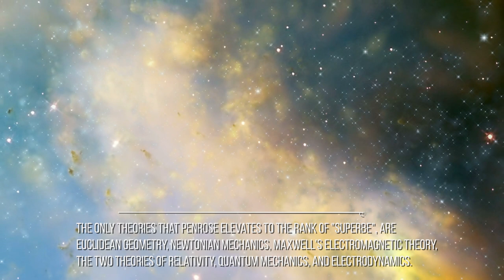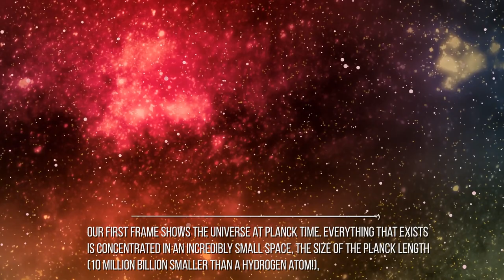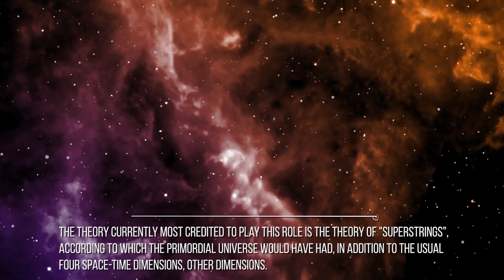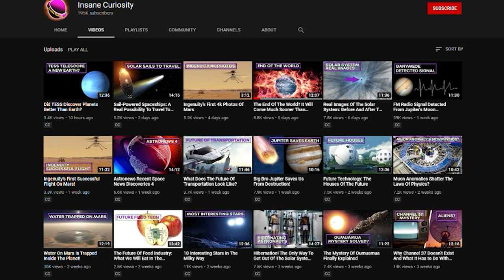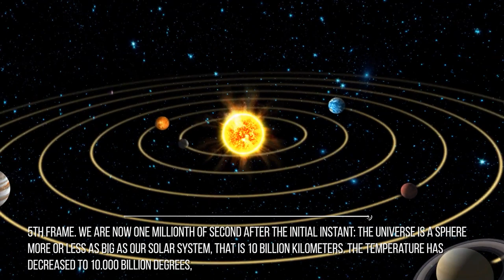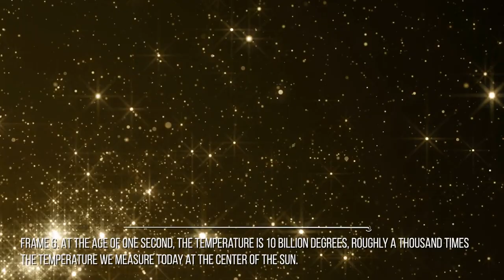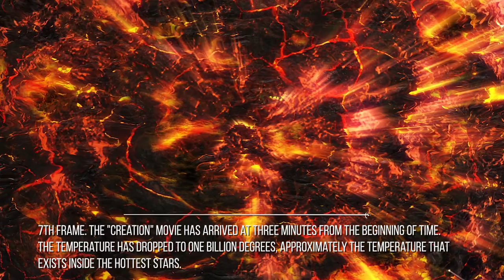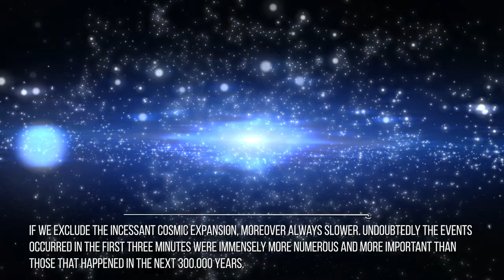The First Three Minutes: A (More) Modern View Of The Origin Of The Universe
The scenario of the inflationary universe represents, at present, the best model in our possession to explain the origin of the cosmos.  Here we can watch the First Three Minute of the universe.we have  a Modern View Of The Origin Of The Universe.

1st frame. Our first frame shows the universe at Planck Time. Everything that exists is concentrated in an incredibly small space, the size of the Planck Length (10 million billion smaller than a hydrogen atom!), the density of matter and energy is 1094 g/cm3, and the temperature is 1032 K, that is 100,000 billion billion billion degrees!
The nature of superforce is for us almost completely mysterious, since its precise description is the final goal of physicists engaged in the research of the so called "theory of everything". The theory currently most credited to play this role is the theory of "superstrings", according to which the primordial universe would have had, in addition to the usual four space-time dimensions, other dimensions: they would have remained as wrapped on themselves at Planck scale,
2° frame. The scene shows us now the universe on the eve of a great and unrepeatable moment: inflation. 10-35 seconds have passed since "creation", the universe has a size of 10-28 meters, temperature has dropped to 1028 degrees. Another separation of forces is about to take place: electronuclear force is divided into strong nuclear force and electroweak force.
3rd frame. Inflation is over. Universe is "old" by 10-32 seconds, and temperature is 1025 degrees. Symmetry breaking between forces has happened, excited vacuum has released its immense energy in form of radiation, real particles of matter and antimatter have formed, and in short, universe slowly starts to take a more familiar shape.
4th frame. Arrived at the age of 10-12 seconds, the universe has a temperature of 1015 degrees and has now considerable size: a radius of about 300 million kilometers, twice the distance between Earth and Sun.
5th frame. We are now one millionth of second after the initial instant: the universe is a sphere more or less as big as our solar system, that is 10 billion kilometers.
Frame 6. At the age of one second, the temperature is 10 billion degrees, roughly a thousand times the temperature we measure today at the center of the Sun. The universe is experiencing a second great annihilation. This time, after protons and neutrons, electrons and positons are the ones to pay the price.
7th frame. The "creation" movie has arrived at three minutes from the beginning of time. The temperature has dropped to one billion degrees, approximately the temperature that exists inside the hottest stars.
Frame 8. Let's now take a big jump forward, to about 300,000 years after the big bang, to the time of "recombination". Actually, between the previous frame and this one, not much has happened, if we exclude the incessant cosmic expansion, moreover always slower.

Credits: Ron Miller
Credits: Mark A. Garlick / MarkGarlick.com
Credits: Nasa/Shutterstock/Storyblocks/Elon Musk/SpaceX/ESA/ESO
Credits: Flickr

Video Chapters:
00:00 Introduction
02:59 Quantum Fluctuations and Planck Time
04:03 First Frame: Universe at Planck Time
06:20 Second Frame: Inflation Begins
07:52 Third Frame: End of Inflation
08:51 Fourth Frame: Separation of Forces
10:01 Fifth Frame: Formation of Protons and Neutrons
11:08 Sixth Frame: Annihilation of Particles
12:22 Seventh Frame: Formation of Atomic Nuclei
14:18 Eighth Frame: Recombination and Background Radiation